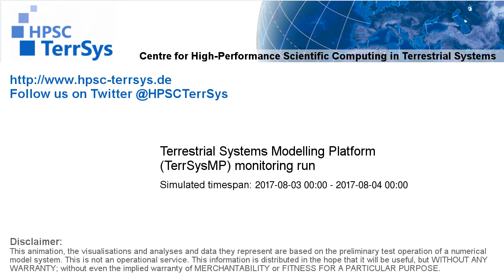TerrSysMP monitoring run 2017-08-03 - correction run precip diff - NRW (24h)